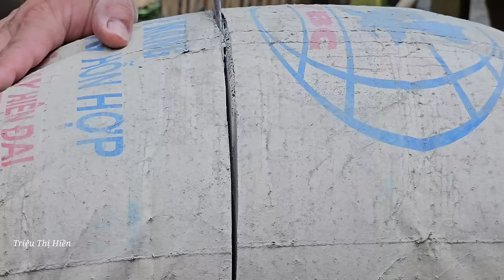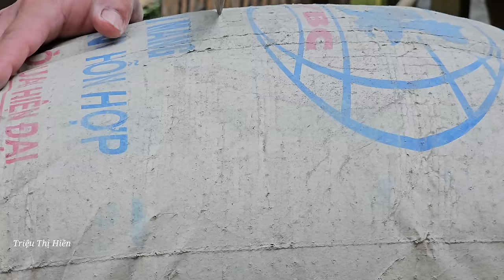Full video 90 days, Truu, market with me Build, new life | Triệu Thị Hiền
Full video 90 days, Truu, market with me Build, new life.
Hien and Triu, building a life together off the Grid, and the way of life of rural people searching for natural food in the wild, farm life.
Thank you for spending your valuable time, visiting, accessing my channel, Support, videos, and contributing, commenting, wishing you health, happiness, food...love you very much.